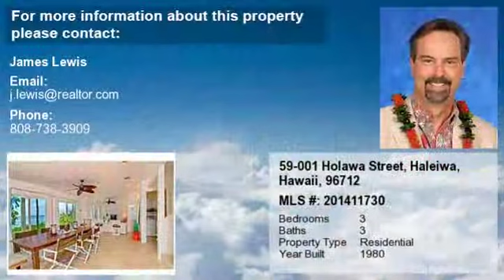Real estate for sale in Haleiwa Hawaii - MLS# 201411730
59-001 Holawa Street Unit # F
Haleiwa Hawaii 96712
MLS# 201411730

Prime sandy Sunset Beachfront property at an attractive price! One of a few North Shore beachfront properties well off of Kam Hwy. No road noise. Steps to world class surfing Summer time diving & hiking. Turtle Bay resort with golfing restaurants night life close by. In excellent move-in condition this 2 story house is at Sunset Point which has natural reef protection from the Winter surf action. All 3 bdrms & den have priceless ocean views. Sparkling swimming pool right next to house. Fully furnished with modern style!  Come enjoy the life few have ever experienced.  Sunsplashed beauty!